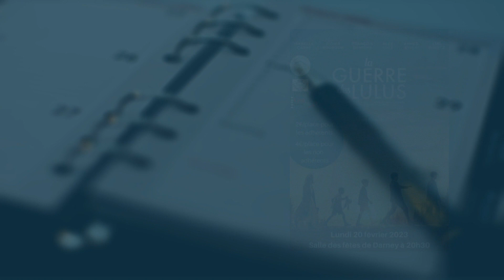L'Agenda du 15 février 2023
Retrouvez vos sorties dans le département des Vosges !